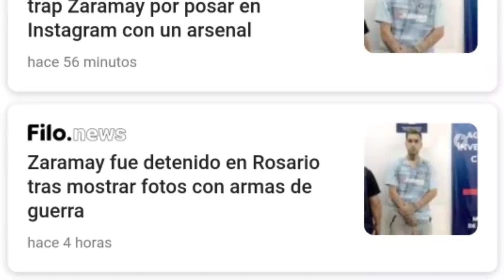Zaramay es detenido por "Intimidación Pública y Tenencia de armas de Guerra"